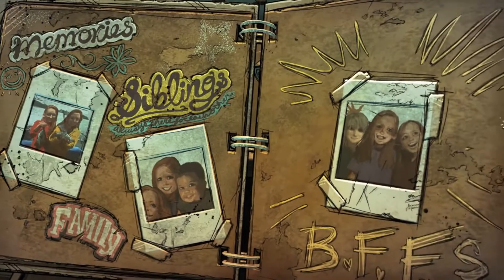The Walking Dead Final Season - Walkthrough Part 1 - Done Running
The Walking Dead Final Season Gameplay Walkthrough Full Game 1080P 60FPS PC. No Commentary.